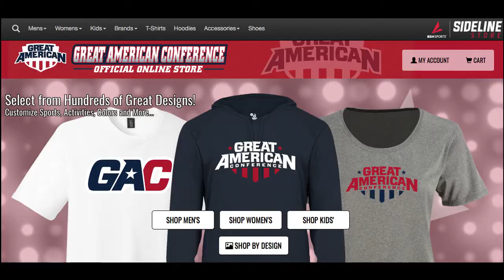GAC Weekly 509 - Golf polls, Hayden Priddy. GAC Store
Today on the GAC Weekly, we look quickly at the women's and men's golf polls, as well as recognize Hayden Priddy for her latest honor.